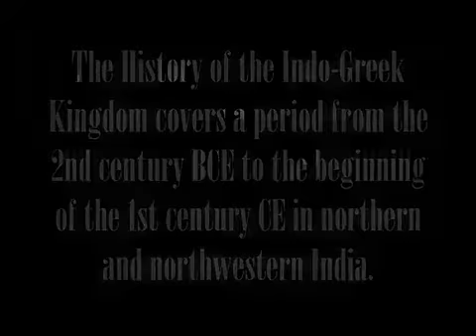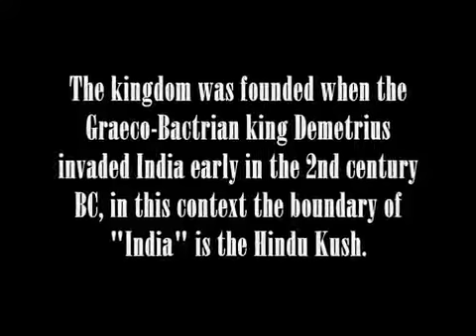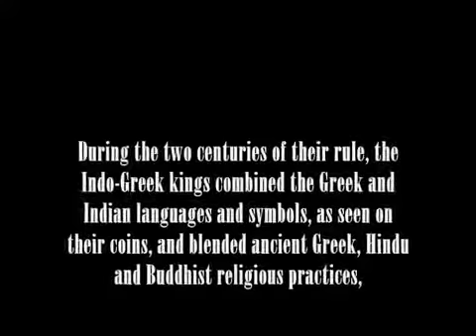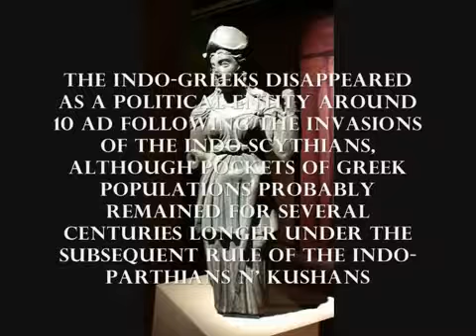Indo - Greek Kingdom (180 BC - 10 AD)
Ancient Macedon - Video Collection

Such material is made available to advance understanding of ecological, political, human rights, economic, democracy, scientific, moral, ethical, and social justice issues, etc. It is believed that this constitutes a "fair use" of any such copyrighted material as provided for in section 107 of the US Copyright Law. In accordance with Title 17 U.S.C. Section 107, this material is distributed without profit to those who have expressed a prior general interest in receiving similar information for research and educational purposes.

GREECE ELLAS ELLADA MACEDONIA MAKEDONIA ALEXANDER PHILIP ALEKSANDROS ALEKSANDAR ΕΛΛΑΣ ΕΛΛΑΔΑ ΜΑΚΕΔΟΝΙΑ ΑΛΕΞΑΝΔΡΟΣ ΦΙΛΙΠΠΟΣ ГРЦИЈА МАКЕДОНИЈА АЛЕКСАНДАР ФИЛИП HISTORY ΙΣΤΟΡΙΑ ИСТОРИЈА ANCIENT ΑΡΧΑΙΑ АНТИЧКА NAME ΟΝΟΜΑ ИМЕ REPUBLIC ΔΗΜΟΚΡΑΤΙΑ РЕПУБЛИКА YUGOSLAV ΓΙΟΥΓΚΟΣΛΑΒ ЈУГОСЛОВЕН TRUTH ΑΛΗΘΕΙΑ ВИСТИНА FYROM F.Y.R.O.M. ΠΓΔΜ Π.Γ.Δ.Μ. БЈРМ Б.Ј.Р.М.